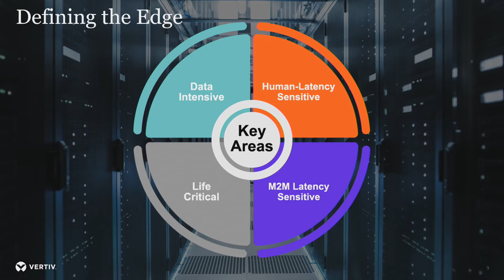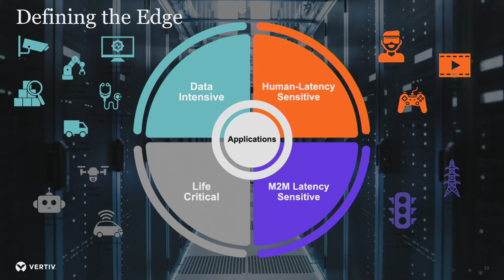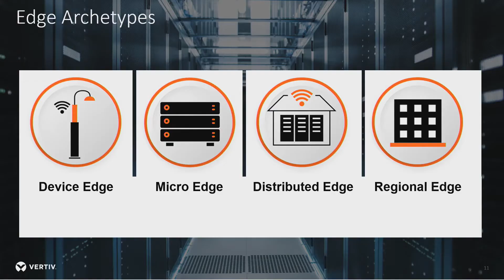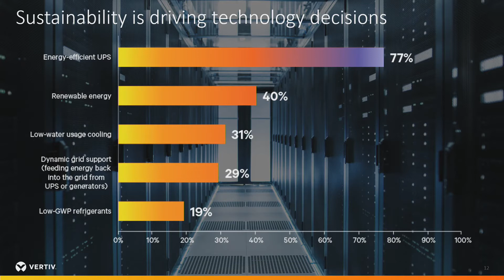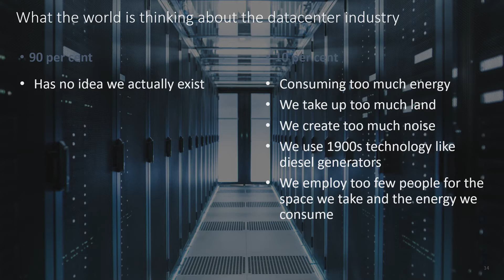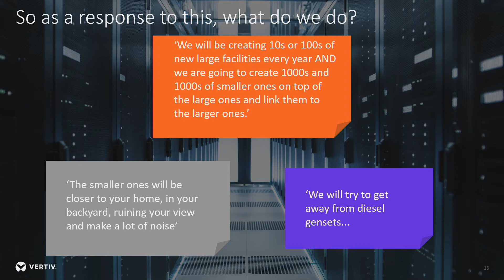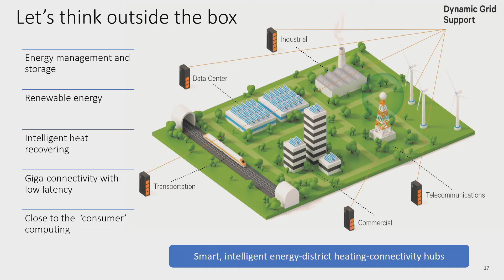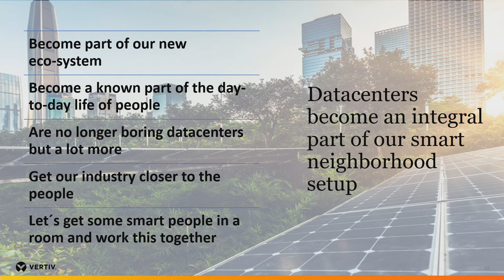Kickstart Europe 2022 presentation: Building a scalable but sustainable edge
Speaker: Peter Lambrecht Vice President Sales Key Accounts and Solutions, Europe, Middle-East and Africa, Vertiv